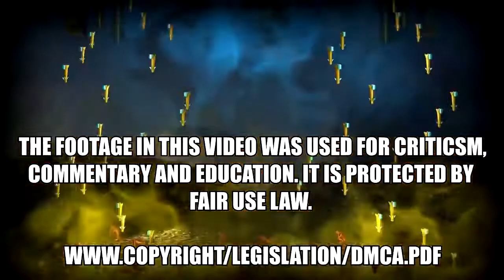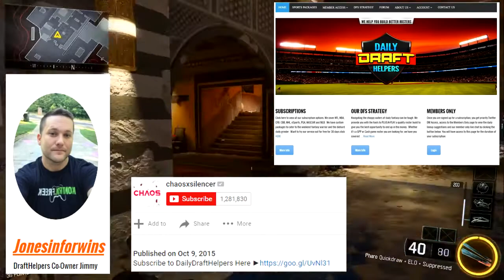Call of Duty Cringe: Chaosxsilencer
Originally posted on the 1st of May 2016

This week on Call of Duty Cringe, we expose the money hungry Chaosxsilencer.